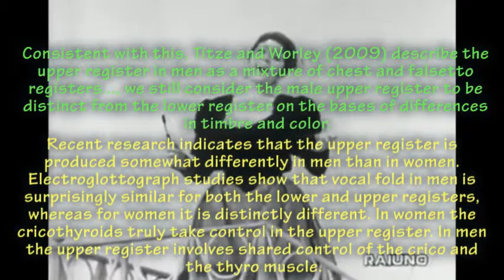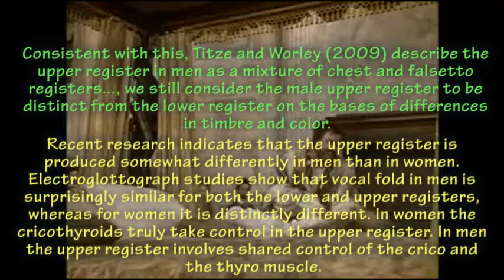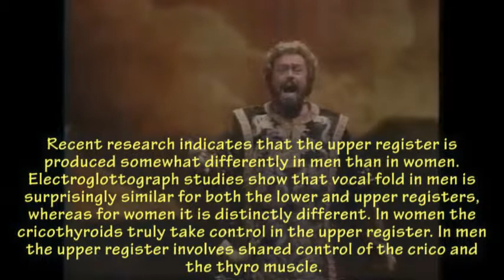UPPER REGISTER - HEAD VOICE